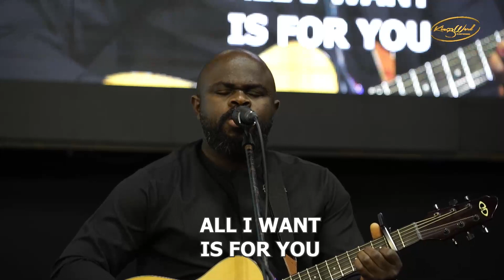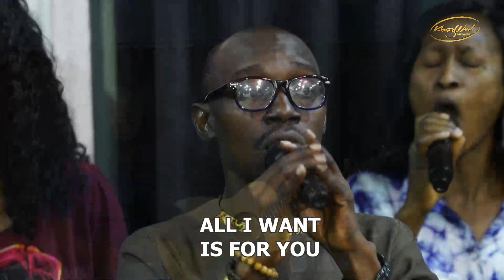Moses Akoh | Let Praise Rise (Medley)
Intense worship session at Kingsword LAGOS.